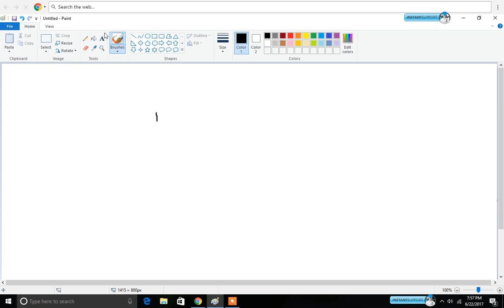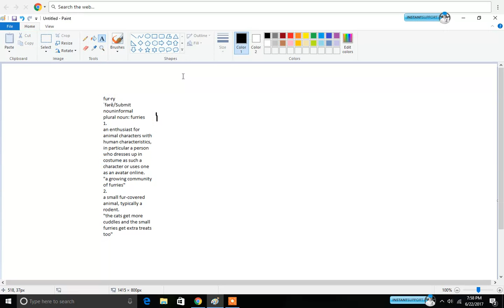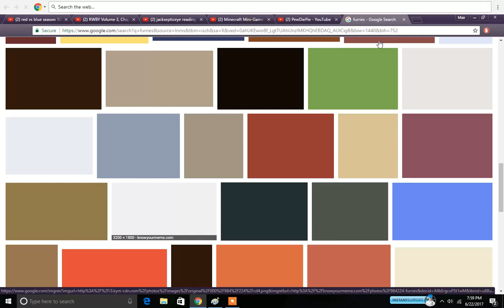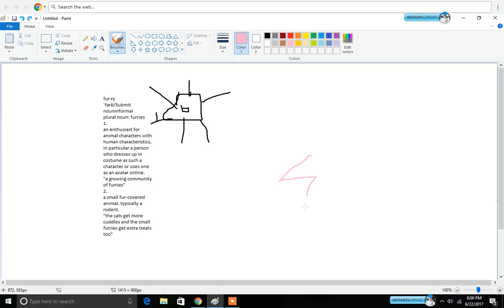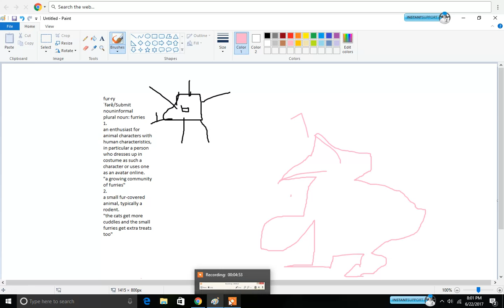My first furry